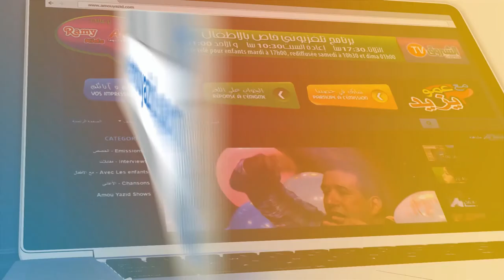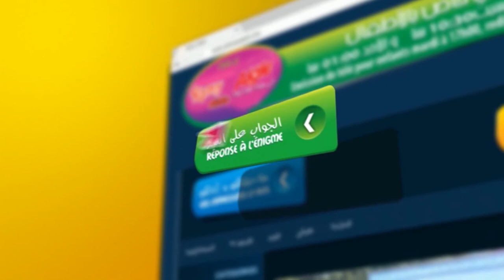9 Amou yazid 06 03 2018 femme